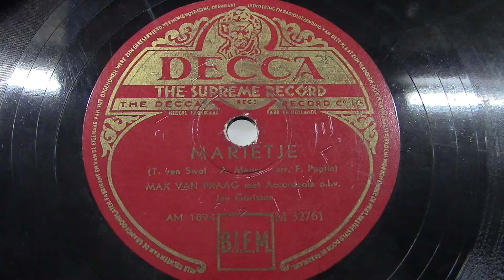Max van Praag: Marietje. (1950).